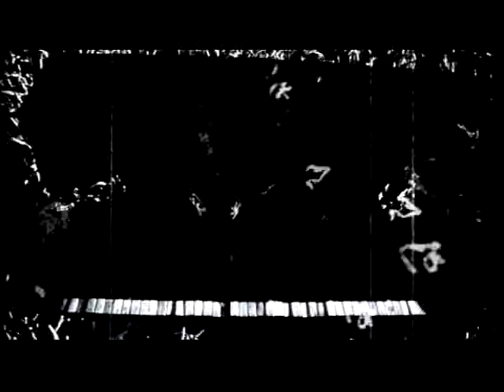Alex Ubago - Viajar contigo (video clip)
Viajar contigo (video clip)